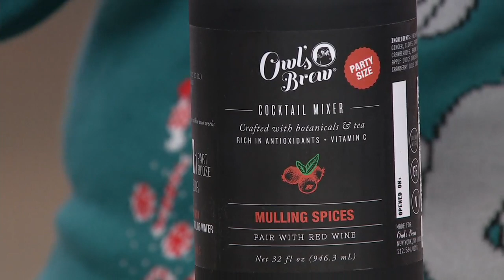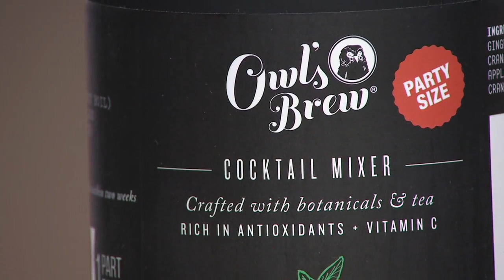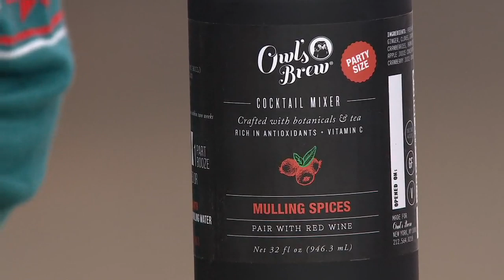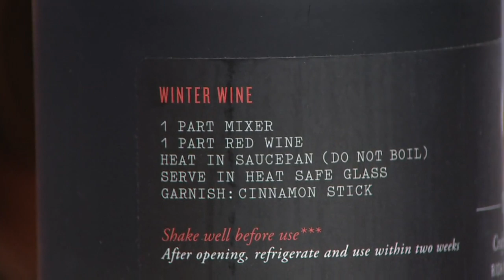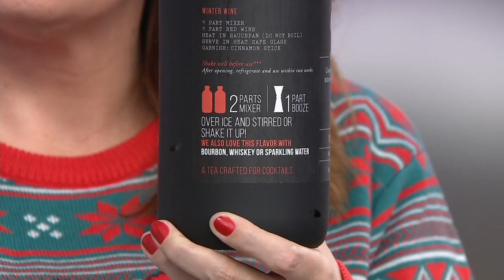Owl's Brew (2) 32-oz Bottles of Mulling Spices & Mixers on QVC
Owl's Brew (2) 32-oz Bottles of Mulling Spices & Mixers